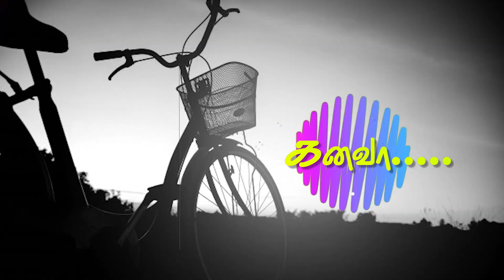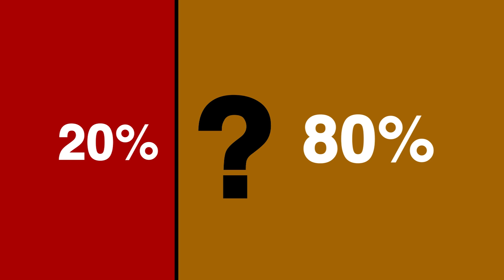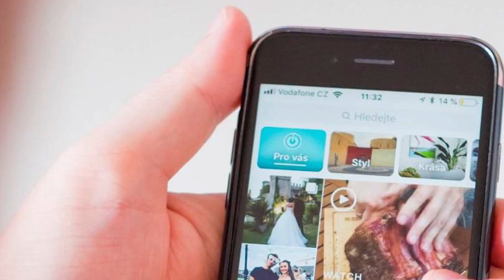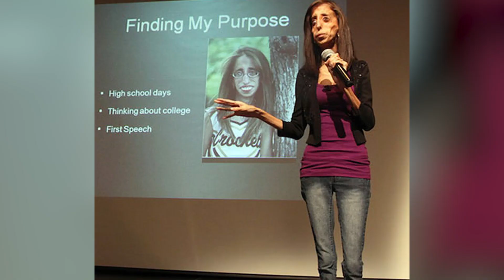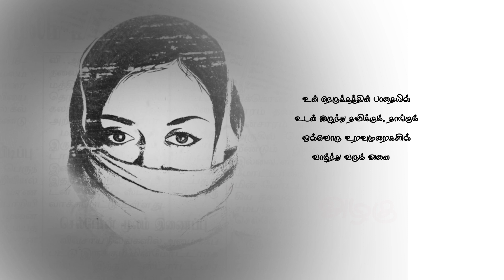எது அழகு? What Is Beauty? | Siragugal | Dr. Shilpa Dhinakaran | Family Channel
The first episode of Siragugal "எது அழகு?" (What Is Beauty?) focuses on the strongholds in people's mind based on skin colour. This program will enlighten the realities and how as a society we can drift towards a change that will indeed bless many lives. Watch the interesting episode and reflect on the values shared.